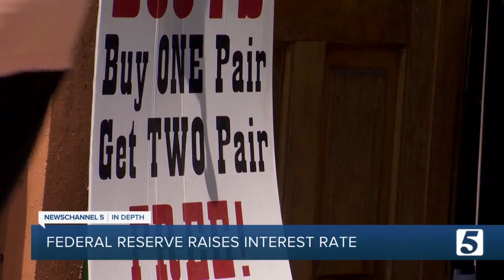Lipscomb professor says interest rate hike can help 'cool off' economy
To combat inflation, the Federal Reserve raised interest rates Wednesday, three-quarters of a percent: the largest hike in 28 years.